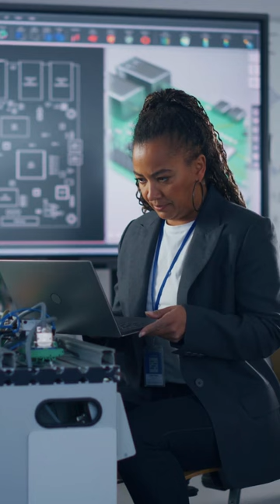Why Project Managers Need To Be Great Estimators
Learn why cost estimating is a key skill for construction project managers in this short video. Cost estimating can help you achieve your project cost objectives, value variations, make better decisions, understand your budget and drivers of cost, and increase your focus on cost. Watch this video to improve your cost estimating skills and deliver your projects under budget.

to view all our construction management courses.